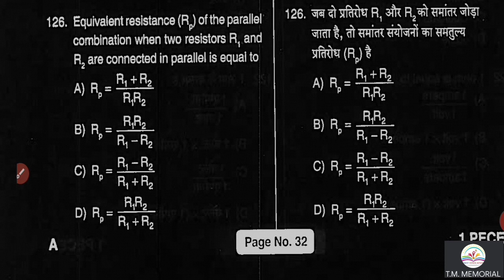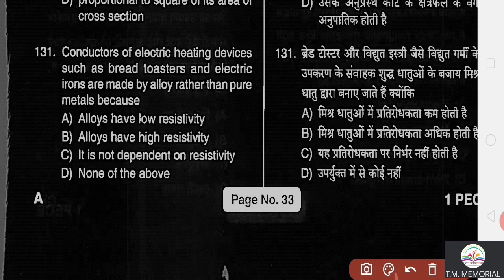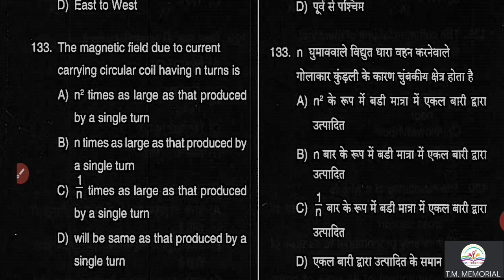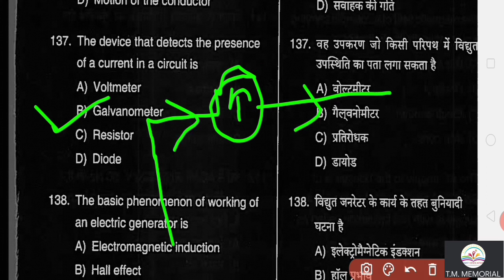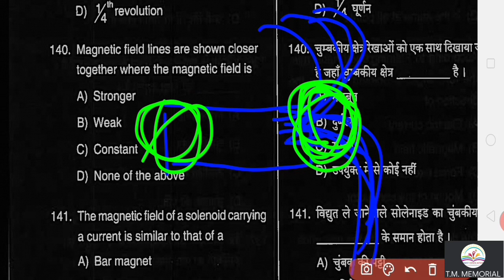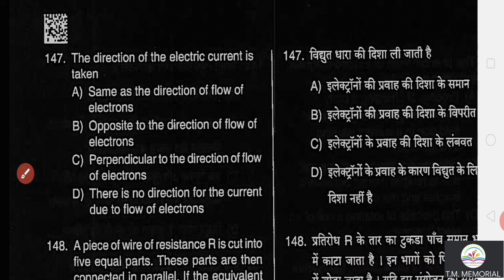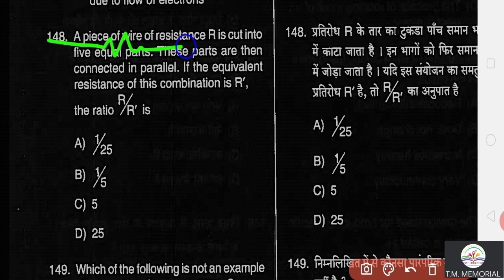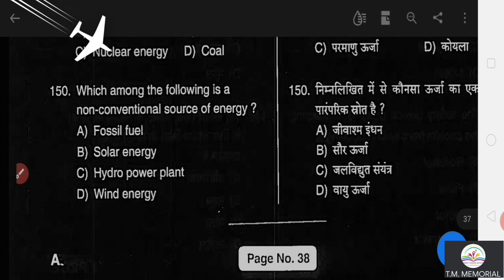JHARKHAND POLYTECHNIC ENTRANCE EXAM PREVIOUS YEAR QUESTION PAPER. || PART -2 || T.M.MEMORIAL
In this video I told you the previous year question papers of Jharkhand politechnic entrance exam 2019.

This the second part of the previous year question papers of physics

If you don't watch the Ist part then watch the Ist part quickly through this link.

Ist part :-

The rest of the 25 questions are discussed in this video.

Now you can also follow me in instagram the link is given below:-

Previous video:-

If you want to watch such more videos then.

||✓✓✓✓✓✓✓✓✓✓✓|| COMMENTS||✓✓✓✓✓✓✓✓✓✓✓✓|||